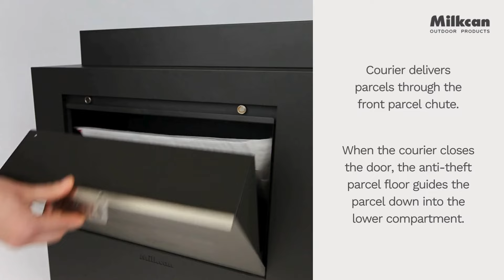Milkcan - How It works - Monte Carlo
Watch how our Monte Carlo Parcel Pillar works.

Make a statement with the Monte Carlo, which will create a lasting first impression with its unique design, while catering to all your home parcel delivery needs.

Product featured: Monte Carlo Charcoal Stainless Steel Parcel Pillar